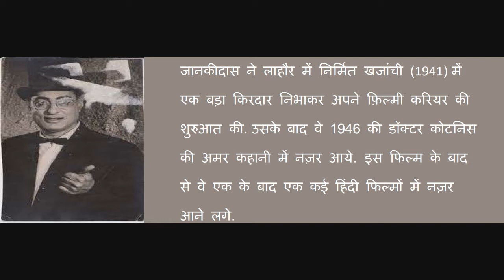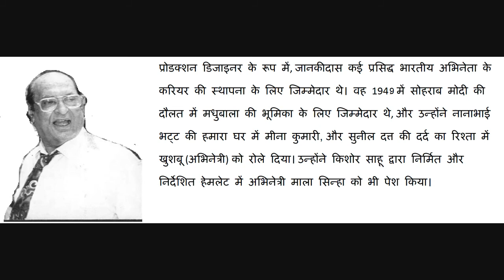Jankidas Mehra । Biography । Bollywood Actor । Writer । Former Olympic Cyclist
Jankidas Mehra was well known old bollywood actor who is memorized for mainly his negative roles in bollywood movies. He has done also various other character roles .